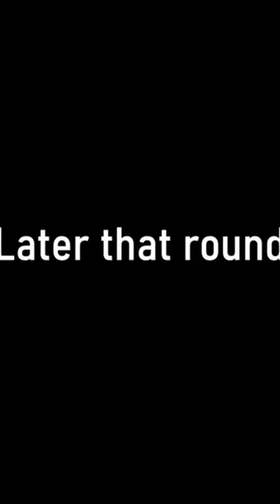Best Frost Trap placement ever